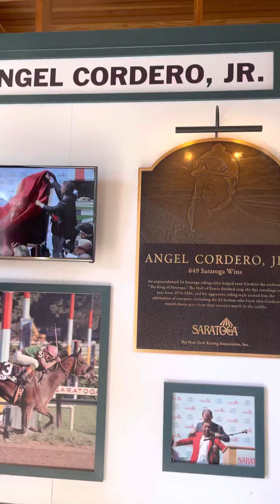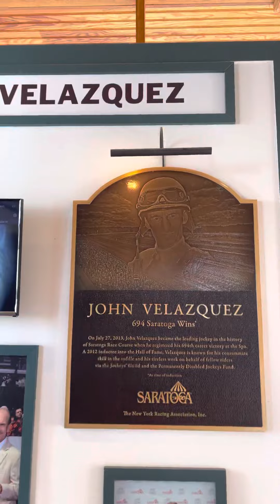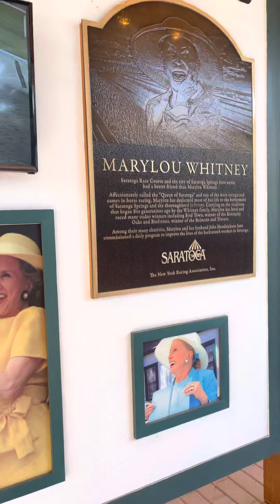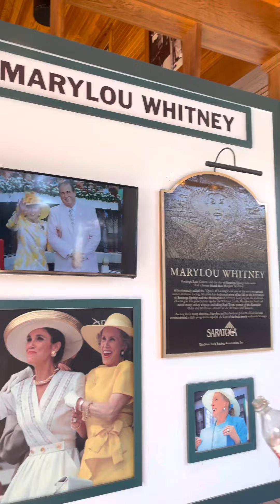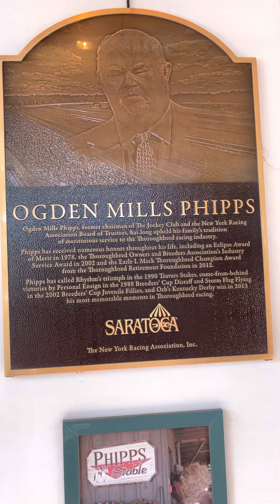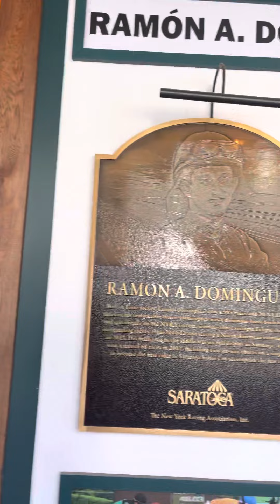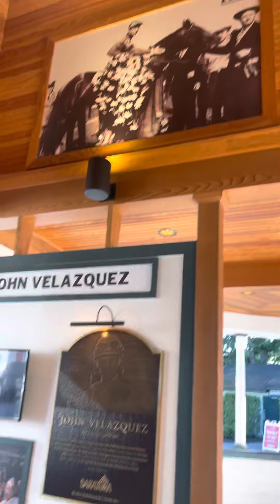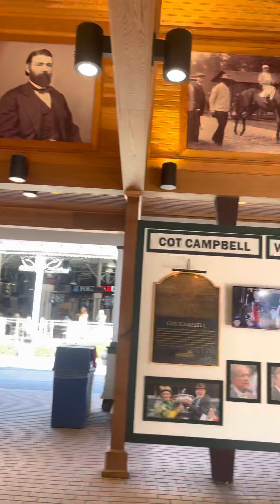2022 Saratoga Hall of Fame by Robert Bryan